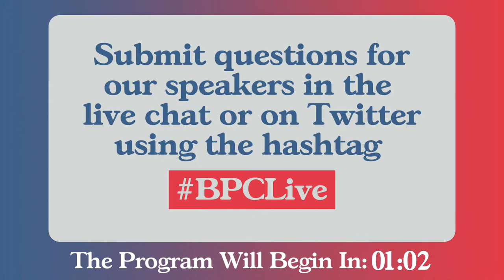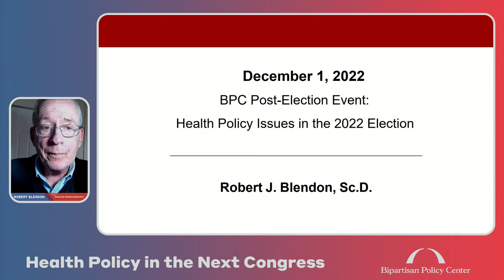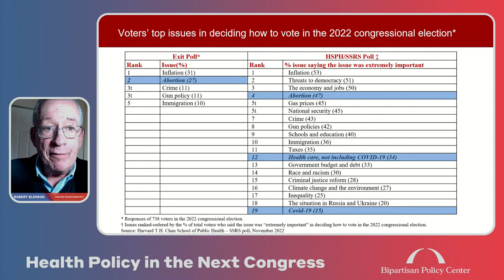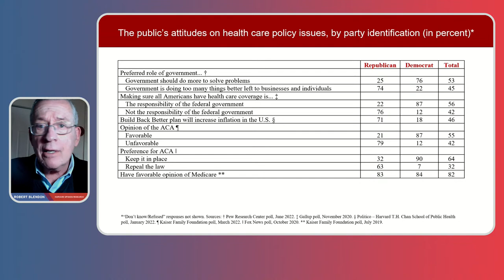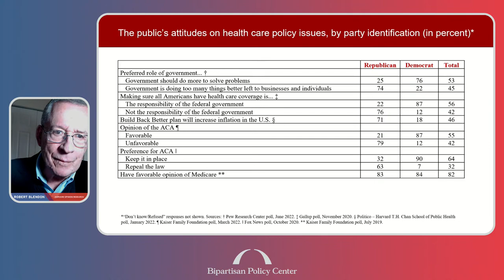Health Policy in the Next Congress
The voters have spoken and while there’s still some counting—and recounting—happening, the outcome of the 2022 midterms sheds light on voters’ policy priorities. But what does this mean for health legislation over the next two years?

Join BPC and our panel of pollsters and health policy experts for a discussion on the election results, the top policy issues for midterm voters, whether the 118th Congress will have similar priorities, and how this will inform the BPC Health Program’s future work.